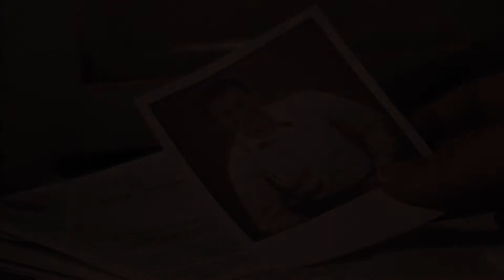The Journey of Christmas: Character Profile - Kevin Howell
This free family Christmas event is a celebration of the birth of Christ!

Enjoy a dramatic Christmas musical featuring actors, music from a 200-voice choir and 50-piece orchestra, and a practical Christmas message.

Presenting on Saturday, Dec. 10, AND Sunday, Dec. 11, at 5pm.